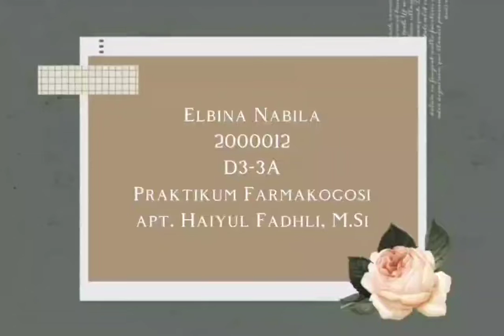Cara dingin Membuat VCO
Elbina Nabila - 2000012 - Cara Membuat VCO